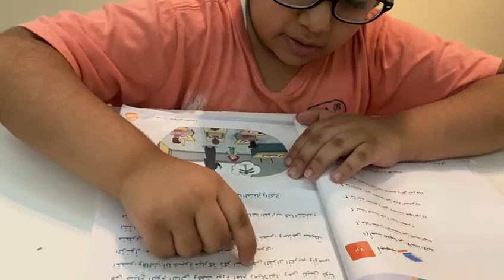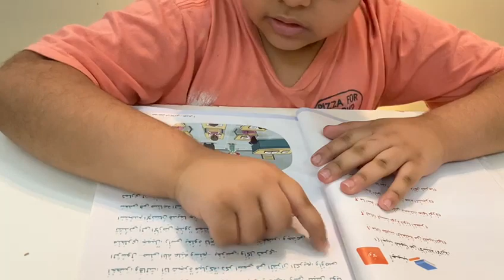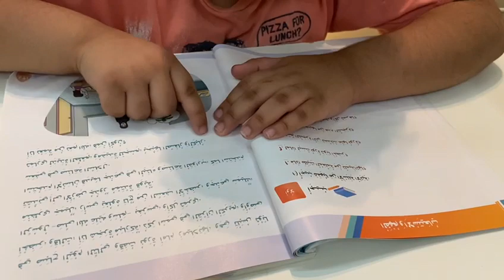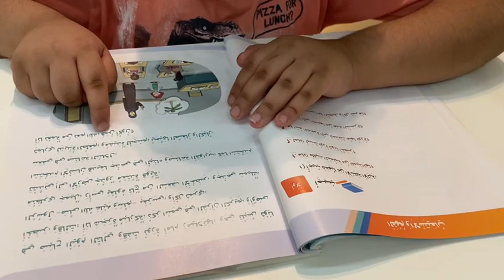قراءة درس من أنا الطالب الرائع سعد الرشيد